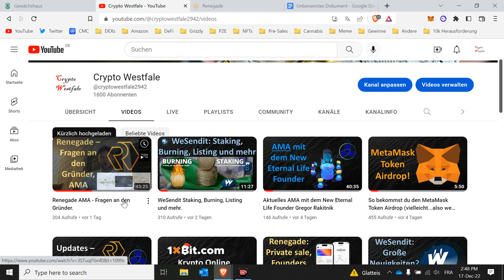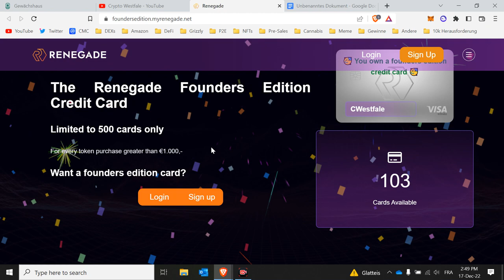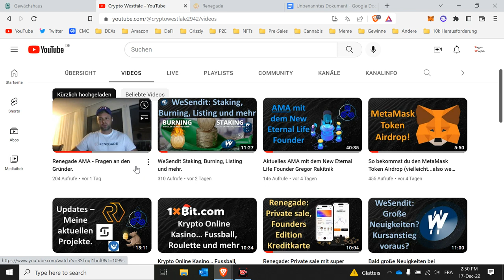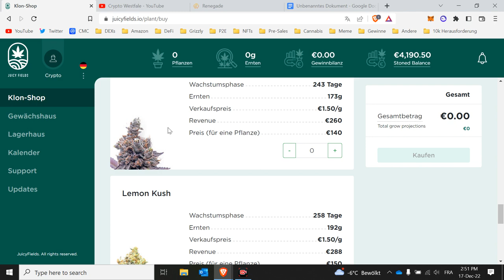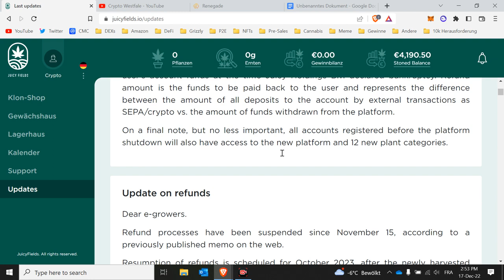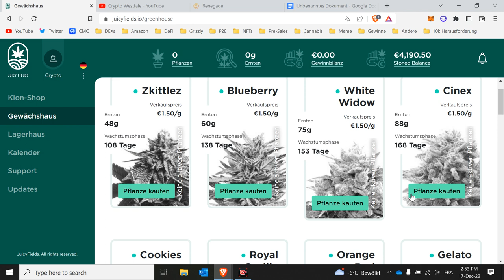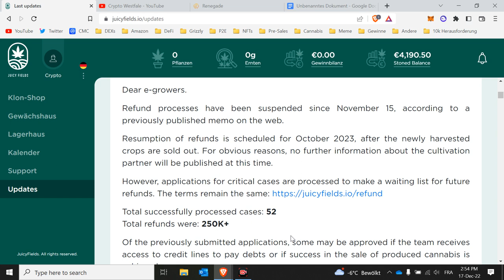Doch noch Hoffnung bei Juicy Fields?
Gewinnspiel:
Bis zu 1 Millionen WSI zu gewinnen.
Bis zu 1 Millionen ESX + NFTs zu gewinnen.
150 GHNY und 25000 Moneta zu gewinnen.
Trading:
Dezentrale Trading Börse mit den niedrigsten Gebühren
Ein paar Satoshis sind als Gewinn garantiert und man kann das Rad alle 30 Minuten drehen.